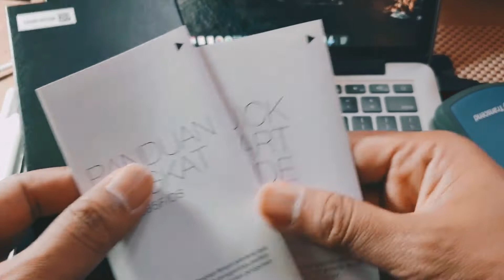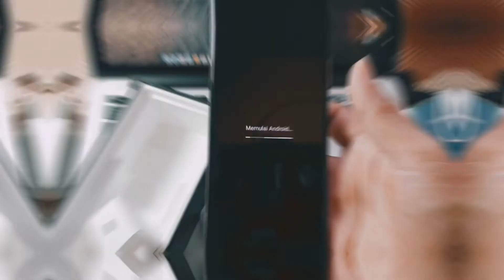Unboxing Samsung Galaxy Note 20 Ultra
Tahun 2022 unboxing galaxy note series walaupun yang s22 barusan launching juga, masih pede dengan exynos..